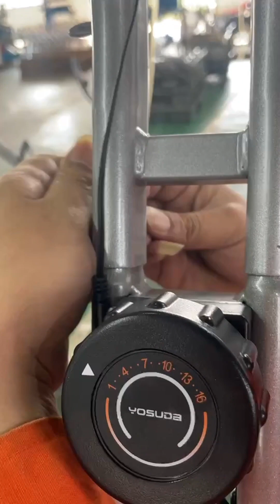YOSUDA Folding Exercise Bike - how to replace the wire inside the main frame.